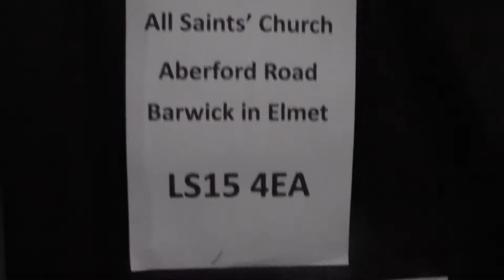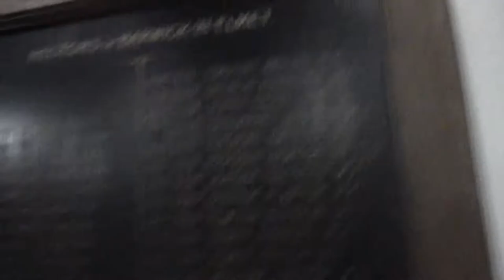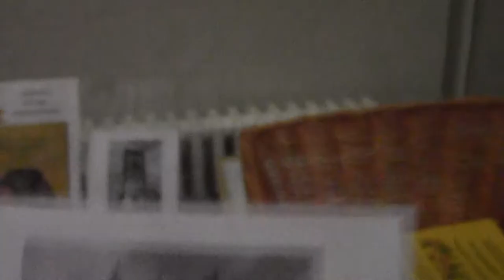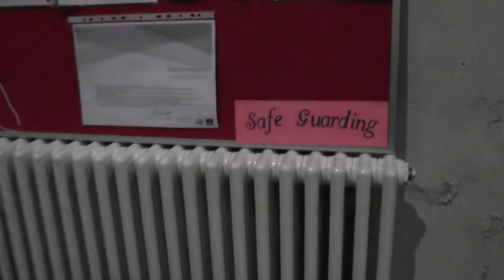barwick in Elmet church my tour inside the church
now this is barwick in Elmet church inside the church its a very very nich church for its stand yes now when you look at it from inside it reminds me of Haworth st michaels church near keithley and oxenhope bradford way i really enjoyed your church and its a nice church you have there thank you for letting me have a look around your lovley church ok the tower reminds me of skipton holy trinity kirkby malham with 8 bells and kildwick st andrews another 8 bell tower and thornton in craven and barnoldswick church both 6 bell towers the yorkshire dales by stuart mills keep on bellringing at barwick in Elmet a nice beautiful staindglass window at your tower in barwick in Elmet church in the ringing chamber yes the bells are very very beautifull sounding bells for their tone fearley deepish for a 6 bell tower ok friends make sure you all look after the bells after ringing them make sure theres no wear or tear to them its very very inportant we all bid by the rules check your bells are safe come and ring them every day of the week for 5 mins to say the shops are open at 9am morning and again for breaktimes tea coffiee time then lunch time for half an hour to say lunch is to begin then when its time to start work again then ring out the bells wild for 5 mins to 1pm then when its time to pack up and go home for tea then you can ring the church bells again for 6 mins then ring the church bells for 3 mins for bed time sleep rest in piece and help ring the church bells or ring the church bells again in any emergencys to call the amberlances to take s to hospitals this is a very very old traditnal story what people used to do in the olden days or black plauge ring ring out your dead help us all stay well and fit this is what traditnal bellringing is all about its just a bible always help each other to ring the bells good luck thank you for listning to my story book on about the black plaugh in london bells